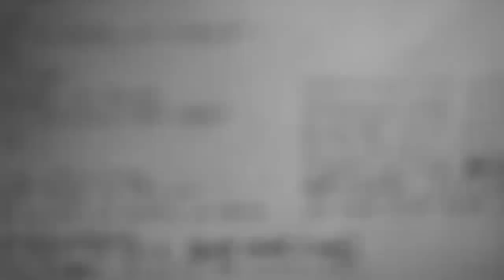(4 of 6) BRMC's "Specter At The Feast" Short Film Series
The fourth installment of the short film series leading up to the release of Black Rebel Motorcycle Club's new album "Specter At The Feast" on March 18th, 2013.

Directed by Malia James